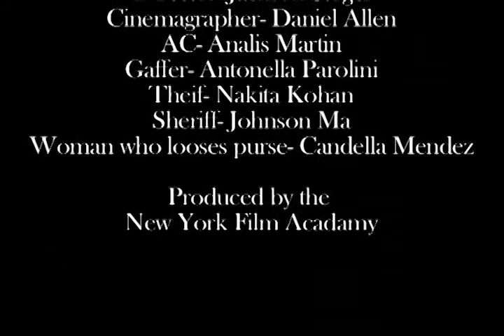the good, the bad, and a purse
New York Film Academy 4 week film summer camp, shot on 16mm black and white film